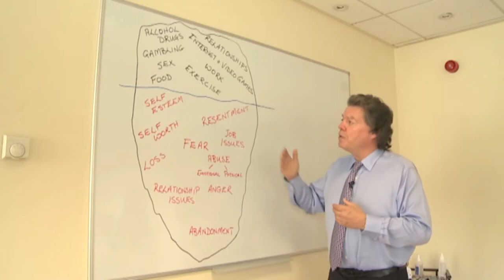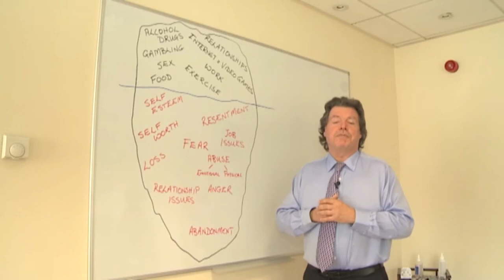Addiction Care | A Journey Of Recovery | Peter J Davies NCAC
My name is Peter and I founded Addiction Care.

I understand what clients are going through when they are gripped by an addiction.  Not just the clients but their families and friends as well.

Addiction destroys lives, rips through families, damages relationships, health, careers and opportunities. Its effects are always wide-ranging, often incalculable, and sometimes fatal.

Addiction is also a lonely place. It isolates people from all the social activities they used to enjoy. As addictions become even more entrenched, priorities fall by the wayside. Addiction is all that matters, regardless of the emotional and physical cost.

I understand how vulnerable people can feel. How scary it can be to look at shattered lives and face difficult issues; perhaps for the first time.  Understanding how the client feels is crucial to me being able to help the client.

To start the journey of recovery takes courage and resolve – I am here to support you.

You can stop the suffering now – I am here to help you.